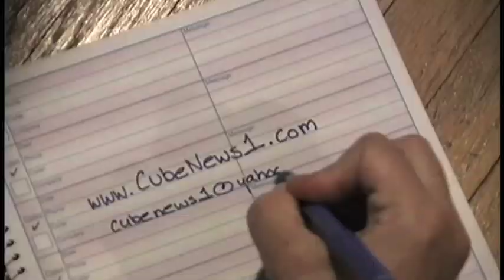Sick At Work